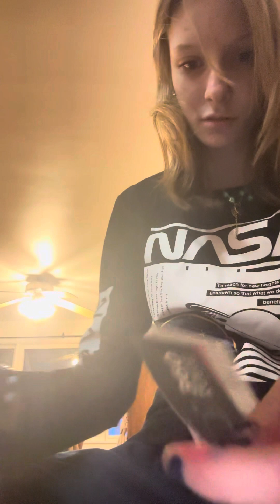PART ONE OF my favorite artist product review